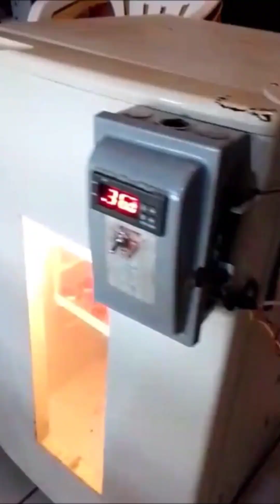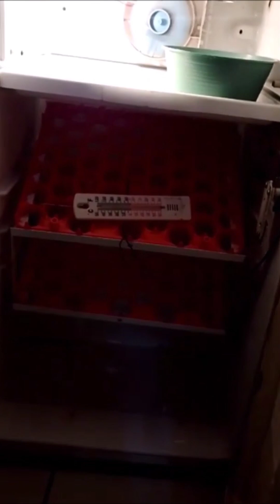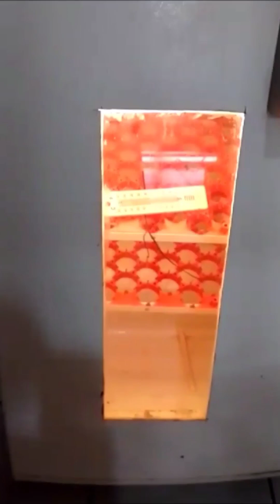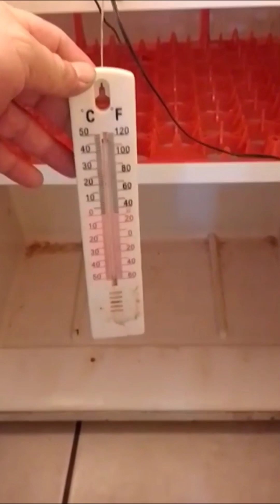Mi incubadora casera no funciona, SOLUCIONES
Problemas de incubación con la incubadora de huevos casera en un frigorífico automática. una incubadora casera con poco porcentaje de nacimientos en diferentes pruebas de incubación. También colombicultura con palomas de raza en Utrera y nueva edición de la gallina utrerana.
En esta incubadora casera su autor nos enseña tanto el exterior con su termostato digital, como el interior con todos los componentes de la incubadora.
Después de la incubación de huevos de gallinas, se queja de los pocos nacimientos de pollitos que consigue con esta incubadora casera, para tener más datos nos habla también de los parámetros de incubación; temperatura y humedad relativa.